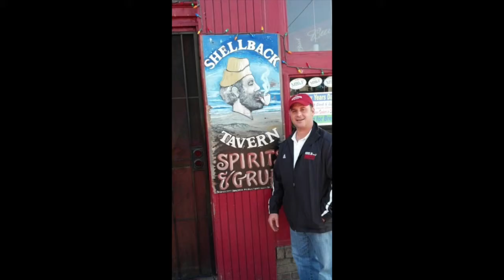JVC golf 2015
"don't count that I was interfered with !"